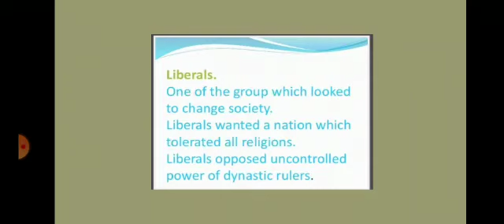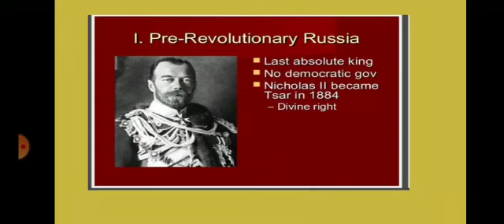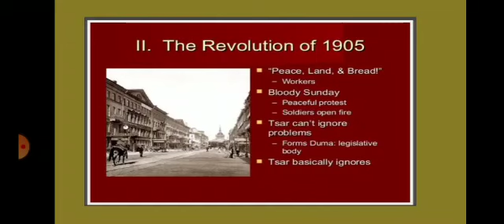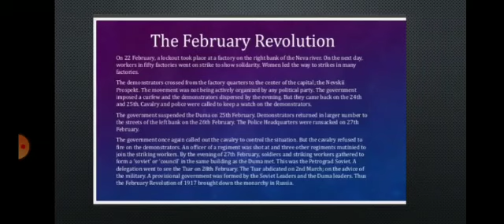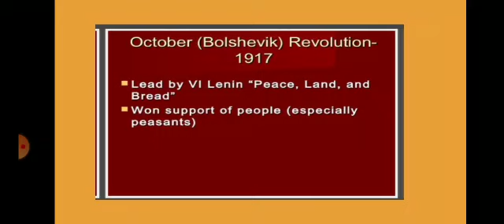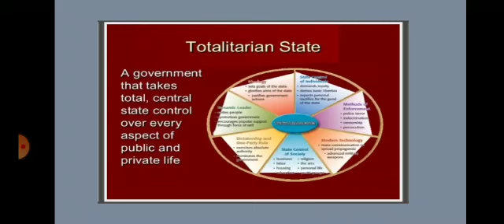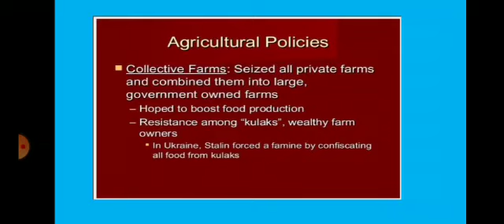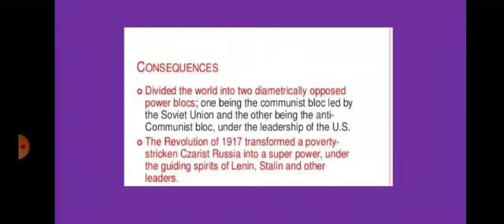Russian Revolution SOCIAL SCIENCE (CLASS IX)